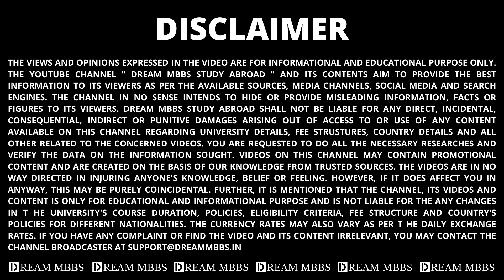Dean of Samarkand state medical university | Interview with DREAM MBBS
In this video, Dr. Shreya Ray conducts an exclusive interview with Dr. M. Sobirjon of Samarkand State Medical University. They answer all of the important issues that Indian students and parents have about studying medicine abroad, including:

Admission process
Classroom structure and curriculum
Internship Opportunities
Medium of instruction: Campus life and more!
Don't miss out on our complete guide to learning more about studying at Samarkand State Medical University. Whether you're a prospective student or a concerned parent, this movie contains all of the information you need.